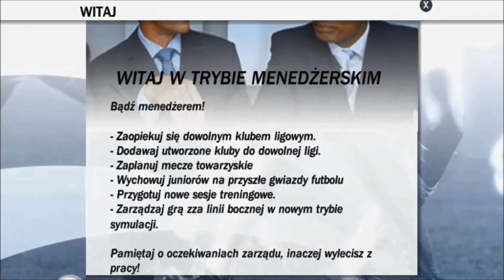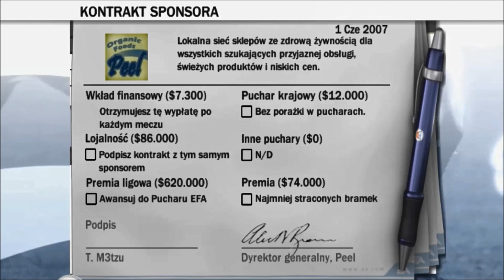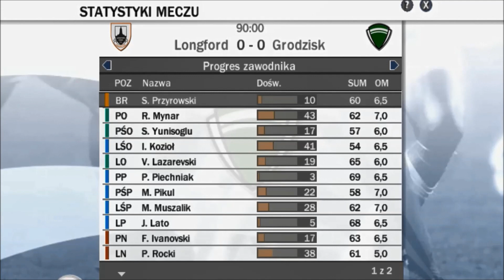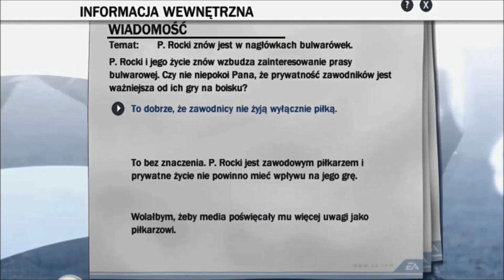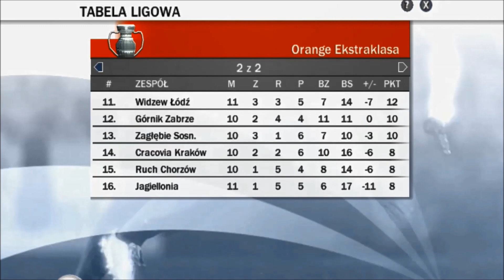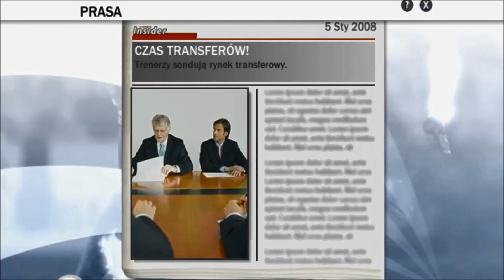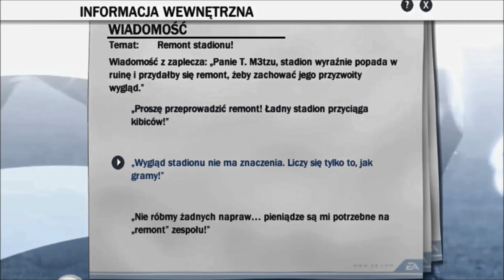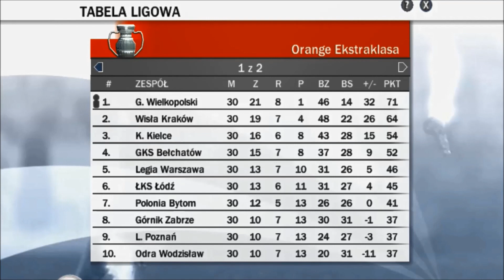Retro Przebudowa FIFA 08 |PC| Groclin Dyskobolia Grodzisk Wielkopolski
Tą retro przebudowę nagrałem i skomentowałem tuż przed nagraniem filmiku o nowościach w trybie kariery w FIFIE 22, więc jeśli pojawią się tu jakieś moje dywagacje na temat nowości z FIFY 22 to była czysta spekulacja, a czy się potwierdziła to oceńcie sami :P Publikacja tego filmiku opóźniła się właśnie z powodu tamtego filmu, gdyż chciałem by film o nowościach nie miał tego samego dnia konkurencji na kanale, a co za tym idzie by mógł dotrzeć do jak największego grona odbiorców :)
Plan tygodnia:
Poniedziałek: FIFA 21 Przebudowa Od Zera do Chwały w Polsce/ Retro Przebudowa Juniorami do Chwały we Włoszech
Wtorek: Dzień bez filmu
Środa: FIFA 21 Kariera Juventus
Czwartek: Dzień bez filmu
Piątek: FIFA 21 Przebudowa zagranicznego klubu/Retro Przebudowa klubu
Sobota: Dzień bez filmu
Niedziela: FIFA 21 Kariera Juventus